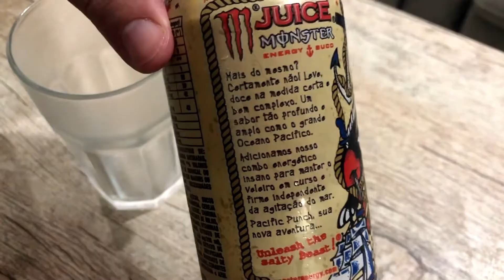MONSTER JUICE PACIFIC PUNCH E ICE DRAGON CHÁ DE PÊSSEGO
E vamos de mais dois energéticos para nossa playlist e esses são diferentões, é o pacific punch e o dragon ice tea de pêssego da @MonsterEnergy

INFO DO PRODUTO DO VÍDEO :
Monster Juice Pacific Punch 473ml - R$7,90
Monster Energy Dragon Ice Tea Peach 473ml - R$7,90